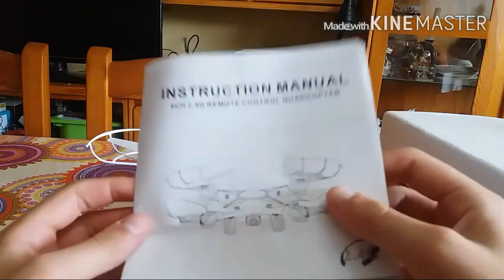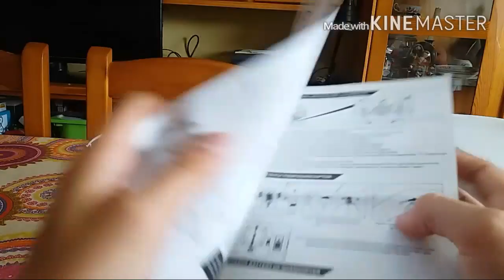unboxing drone x5c1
el mejor drone para iniciarse en el mundo de los drones es resistente y ligero, y no hay diferencia entre el verdadero y el sucedanio.

link de la pagina